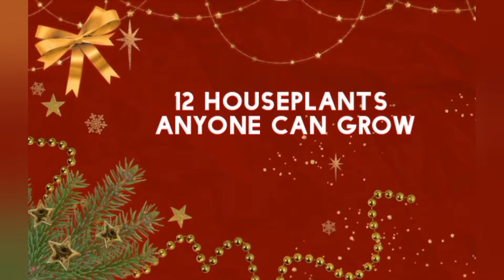12 Houseplants Anyone Can Grow